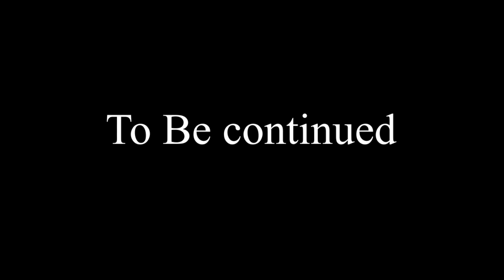The Mask vs Cornholio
The mask AKA Big head vs Beavis Aka Cornholio